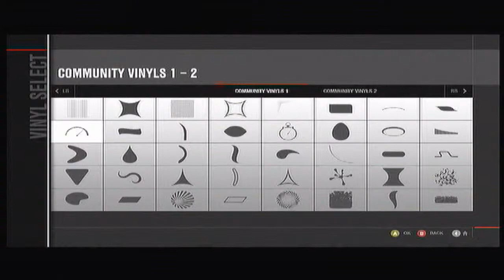Nissan R34 Forza 4 (Can You Paint ep33)